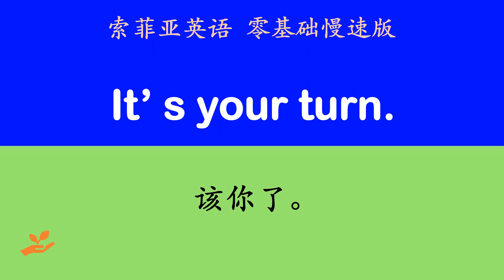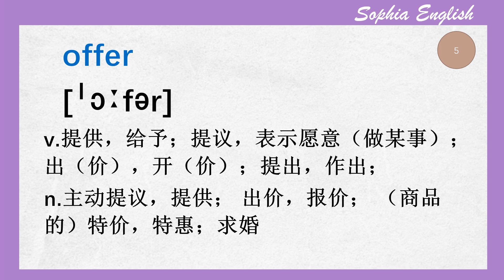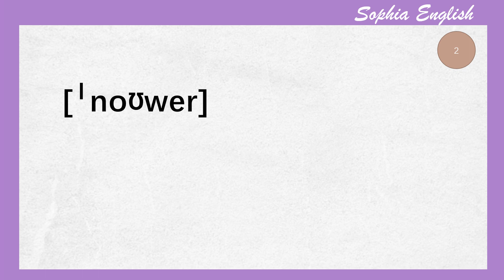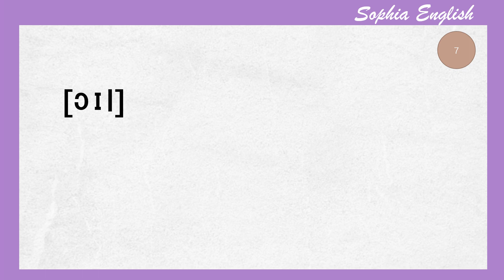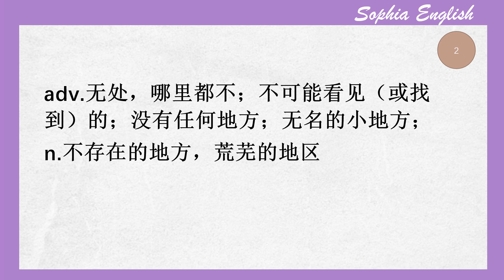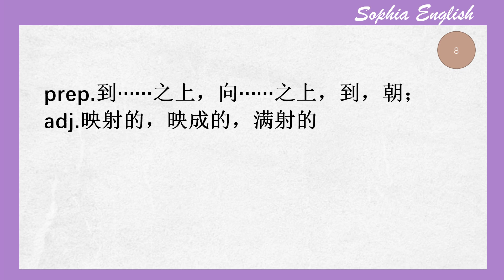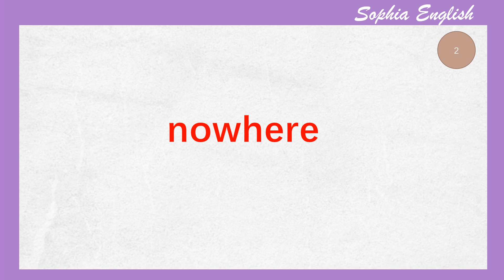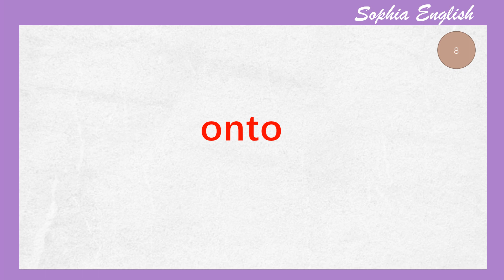每天只學10個，見證聽力奇迹！英語詞匯 第一百七十三天 173.November 30th ,2023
这个系列视频，帮助我们解析单词，举一反 三，脱口而出。